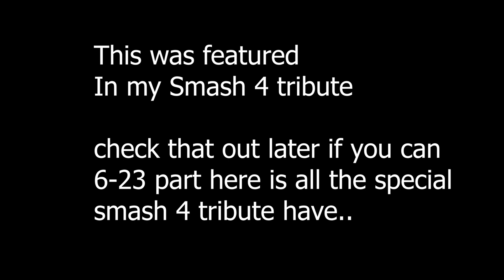Super Smash Bros. Wii U - Online Match 22 - Free for Smash 4!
These video's are before the shutdown of Wii U's and 3DS online..

🔥INTRODUCTION🔥
We like to have fun around here, Welcome on LordTRex!

Hi my name is Sander, Most known as LordTRex. That makes Gaming Content related mostly on Nintendo. Passionate about Animations, and love chatting and streaming. I upload Daily or sometimes Weekly and/or Monthly. Most dedicated to the series of Super Mario.

If you really like the content here and you wanna see when something new dropped?

`VOD section`
👉sᴜʙsᴄʀɪʙᴇ👈

🟣Twitch Channels🟣

(Rule if you are underage, ask your parents or caretaker for permission)

This Online Matches, were either from The Smash Fourtress and Friends.
See you in the next Adventure that awaits us!